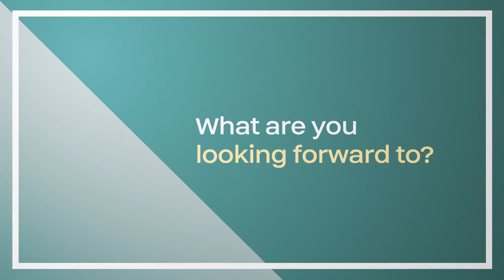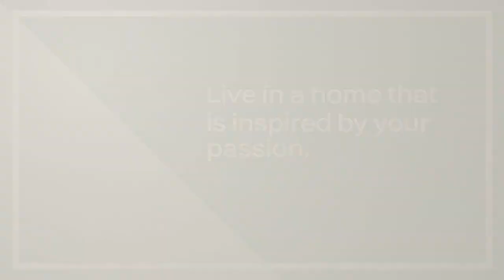The Camden Place | Manila | Pre-Selling